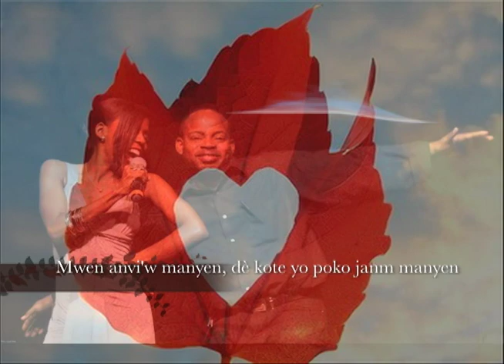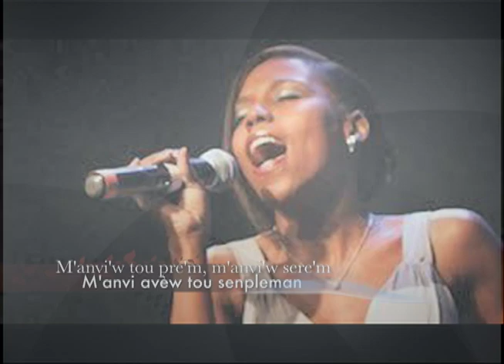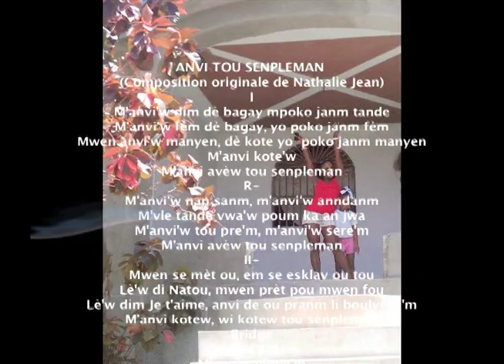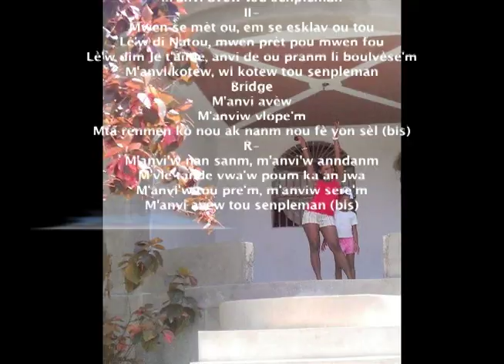Jean Nathalie diaporama Mwen Anvi Ave w Tou Senpleman